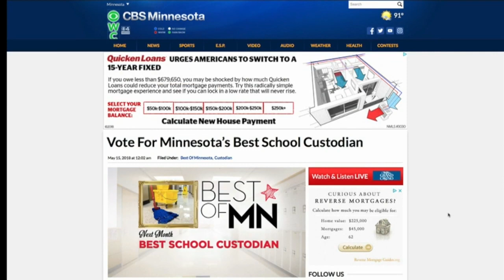WCCO Viewers’ Choice For Best Nursery In Minnesota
Your votes sent Angela Davis to Willmar! (2:50)